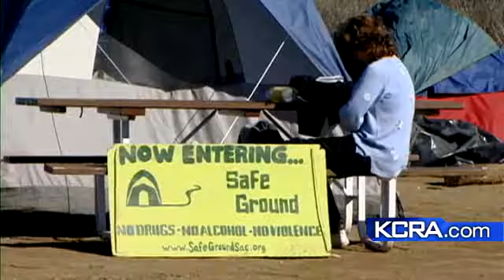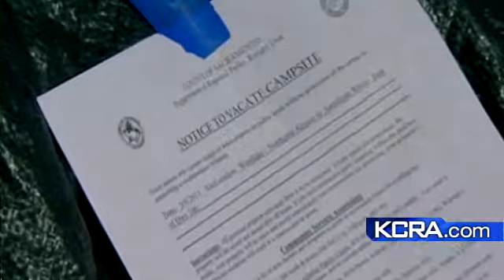North Sacramento Homeless Sweep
Sacramento authorities made a sweep of homeless camps along the American River today telling campers they have to leave.